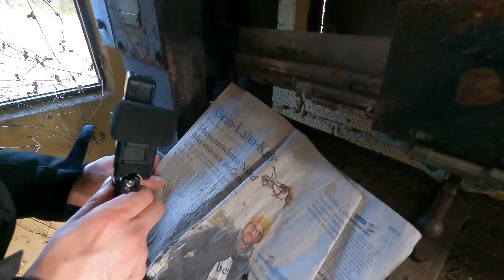Wir kehren nochmal zurück zum Abenteuerspielplatz und es wäre fast schiefgelaufen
Das war mal wieder eine sehr lustige spannende und überraschende Tour.Schaut auch gerne mal beim Patrick 123 Chan unterwegs rein.Viel Spaß!